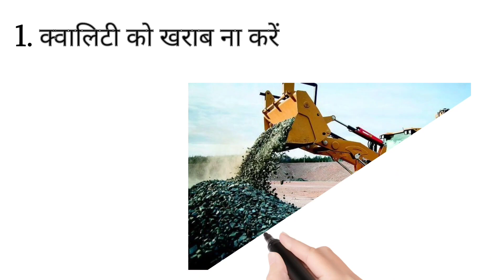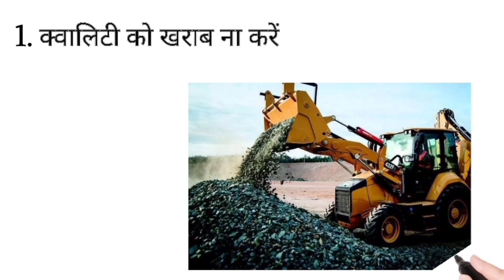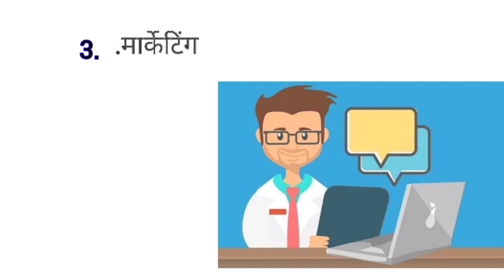5 tips to succeed in construction (contractor) business | सफल ठेकेदार बनने के 5 मंत्र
कंस्ट्रक्शन (ठेकेदार) बिजनेस में सफल होने के 5 टिप्स | 5 tips success in contractor
5 tips to succeed in construction (contractor) business | सफल ठेकेदार बनने के 5 मंत्र

smart tips construction company
how to run a successful
construction business marketing and tips